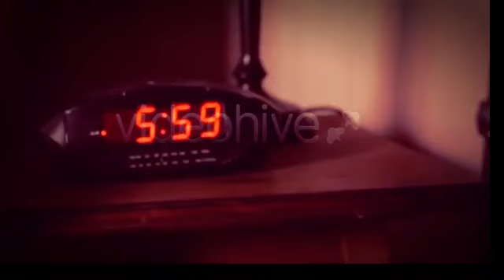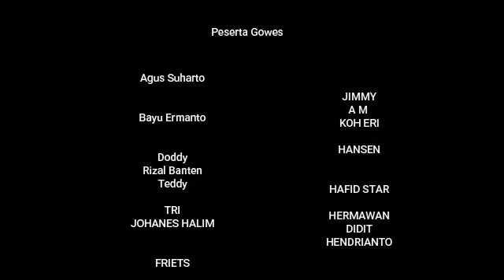Gowes ke Bromo part 1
Bromo